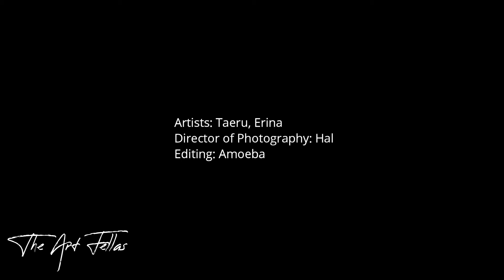Abstract Watercolor Painting with Piano Music | A Collaborative Art by Taeru & Erina [Time-lapse]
On today's session, two of our members joined together for an abstract piece that they've worked on for about 12 minutes. The color theme for this piece is blue - purple - red - pink.
This is the time-lapse version. The regular version of the whole session will be uploaded as well.
Please let us know how you like this video. Any comments are appreciated!